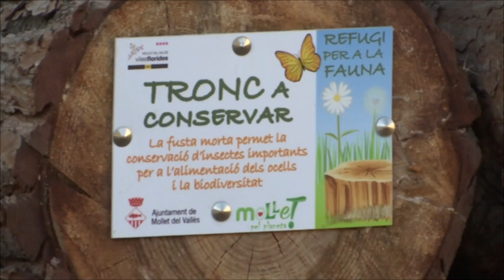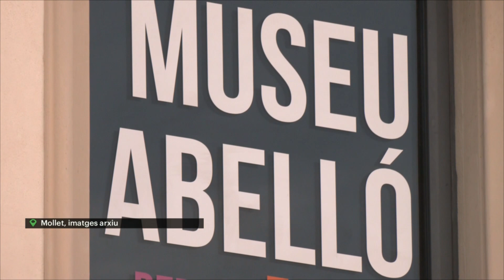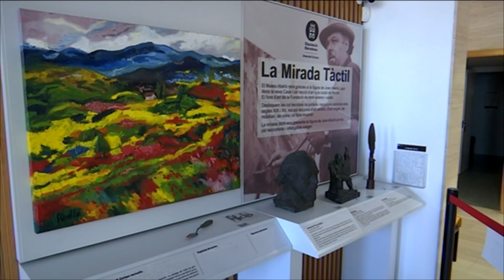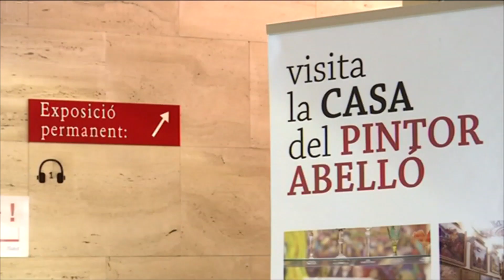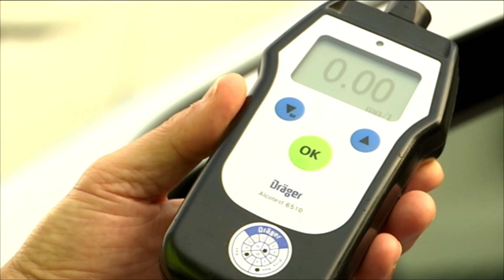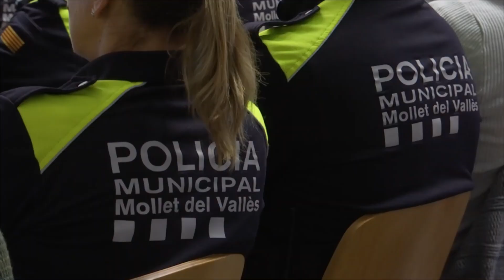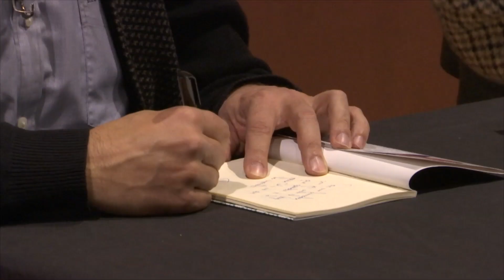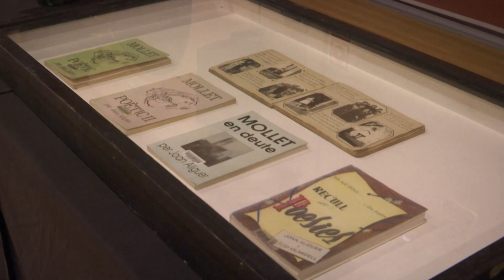Vallès Visió Notícies 20/12/2022